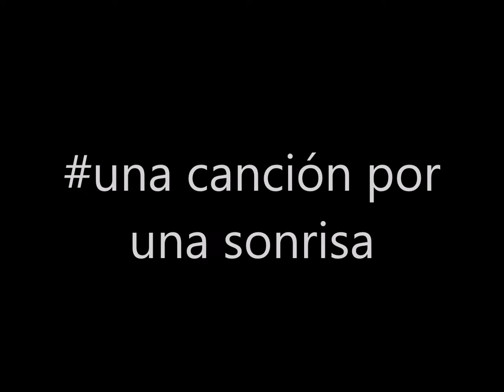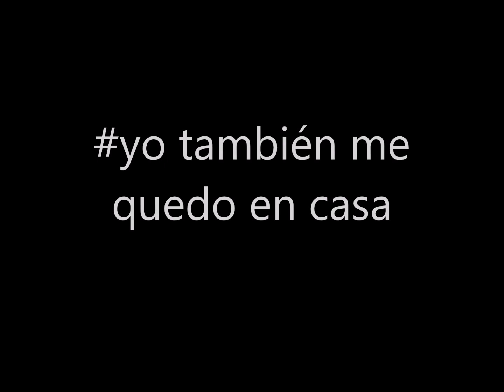una sonrisa por una canción...letra Lourdes Echeverría...Voz...Leyre Erviti....